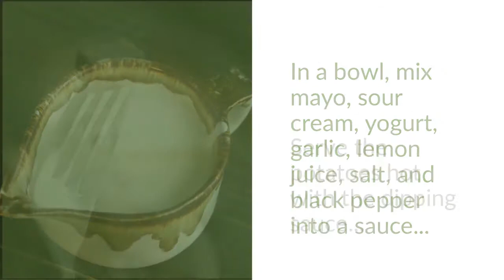Roasted Purple Sweet Potatoes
This roasted purple sweet potato recipe is simple and takes just a few minutes to put together. Roasted purple sweet potatoes can be a great side dish for any meal or can serve as your main dish, it’s up to you. I serve them with a delicious homemade garlic dipping sauce.

Learn more and purchase my ebook/printable pack for a discounted price
This ebook will walk you through the process of planning and setting up your best garden yet!

Shop my favorite products on Amazon without an additional cost to you. There is NO additional cost to you and Amazon product prices stay the same!

Or, shop Amazon for anything and everything that you need through my

Thank you for using these links! I appreciate your support very much 💚💚